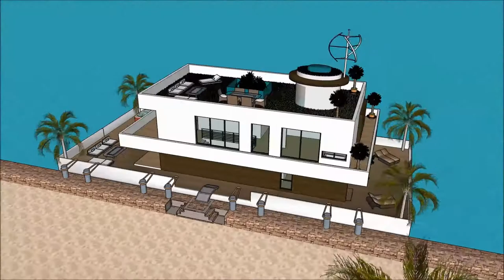Houseboat Ireland Dublin Ailtire design architects House teach snámh teach Bád foirgneamh ailtireach